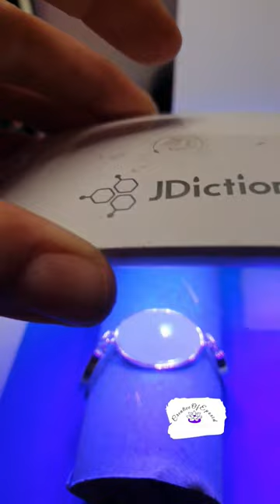Armband Tierfell aus Epoxidharz CreativeOfEpoxid